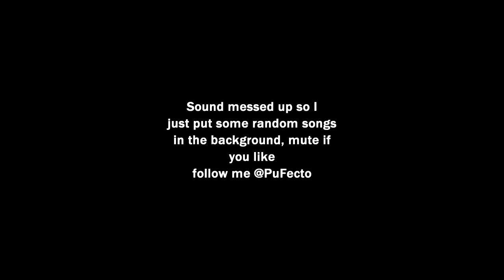Nuketown S&D Last Map vs. 37-0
I stream all my team scrims etc so if you're interest in watching then check the following links out.